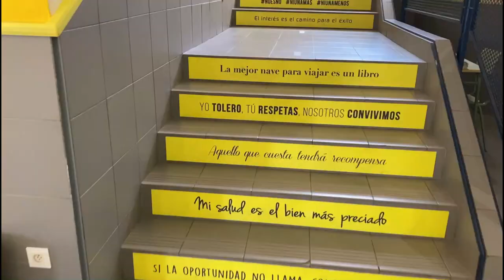Presentación IES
Presentación del IES Fray Luis de León de Las Pedroñeras (Cuenca)